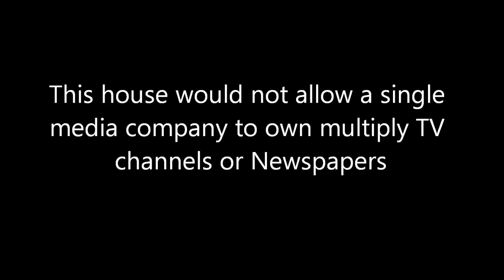De La Salle Worlds Octofinals: OG OXFORD A | CG CAMBRIDGE A | OO BPP A | CO ULU A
Motion: This house would not allow a single media company to own multiply TV channels or Newspapers (whether in print or online).

Recorded and produced by International Debate Education Association.